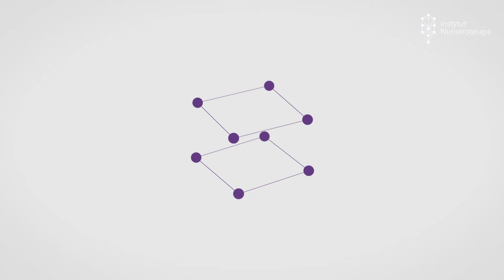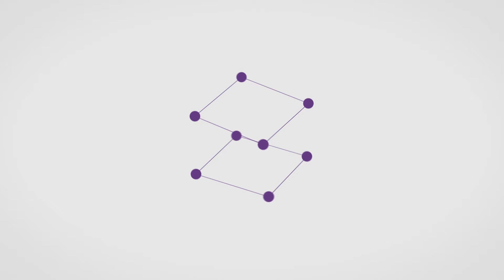Znajdź odpowiedzi, których szukasz - medytacja przyciągająca prawdę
Czy masz wrażenie, że pewne pytania ciągle krążą wokół Ciebie, pozostawiając więcej wątpliwości niż odpowiedzi? 🔍💫 Jeśli szukasz prawdy – tej, która przynosi ulgę, jasność i wewnętrzny spokój – zapraszam Cię do wspólnej medytacji, która pomoże ją przyciągnąć. 🌌

To nie jest zwykła medytacja – to podróż do serca Twoich najgłębszych pytań. Usiądź wygodnie, zamknij oczy i pozwól, by ten moment stał się Twoją bezpieczną przestrzenią. Podczas tej praktyki powoli zanurzysz się w oddechu, uwalniając napięcie i otwierając się na energię prawdy i miłości. 💖

🔸 Kiedy warto robić tę medytację?

✔️ Jeśli w Twoim życiu jest sytuacja, która powoduje ból, zagubienie, brak jasności… to ćwiczenie pomoże Ci spojrzeć na nią z nowej perspektywy.
✔️ Kiedy potrzebujesz wzmocnić swoją pewność siebie i znaleźć wewnętrzny spokój w obliczu wyzwań.
✔️ Gdy pragniesz głębszego połączenia ze swoją intuicją i chcesz lepiej zrozumieć swoje emocje oraz potrzeby.
✔️ Jeśli chcesz zredukować stres, odzyskać równowagę i wprowadzić więcej harmonii do swojego codziennego życia.

🔸 Czy to na pewno jest dla Ciebie?

✔️ Jeśli czujesz, że utknąłeś w sytuacji pełnej wątpliwości i pragniesz odkryć, co jest prawdą w głębi Twojego serca, ta medytacja pomoże Ci odnaleźć odpowiedzi, które są zgodne z Twoją intuicją.
✔️ Dla tych momentów, gdy potrzebujesz zrozumieć swoje autentyczne potrzeby i pragnienia, zamiast ulegać presjom czy oczekiwaniom otoczenia, ta medytacja pomoże Ci "wrócić do siebie" i swojej autentycznej prawdy
✔️ Jeśli chcesz połączyć się ze swoją wewnętrzną mądrością i odkryć, co jest dla Ciebie naprawdę ważne, ta medytacja pozwoli Ci spojrzeć na siebie z większą jasnością.
✔️ Kiedy szukasz prawdy i głębokiego zrozumienia tego, co Cię otacza, zaufaj procesowi i pozwól sobie usłyszeć to, co podpowiada Ci Twoje wnętrze.

Poprzez głębokie, pełne mocy afirmacje przyciągniesz odpowiedzi, których potrzebujesz, aby odnaleźć spokój i równowagę. Daj sobie szansę, by odłożyć na chwilę wszystkie wątpliwości i usłyszeć, co intuicja chce Ci powiedzieć.

⏰Rozdziały⏰
0:37 - Przygotowanie przestrzeni do medytacji
1:25 - Medytacja przyciągająca prawdę

INSTYTUT NUMEROTERAPII to przestrzeń, w której łączymy numerologię z terapią, aby w pełni zrozumieć wpływ naszych podświadomych wzorców na życie codzienne. Instytut tworzy kilkanaście certyfikowanych numeroterapeutek, które zostały wykształcone przez Olgę N. Stępińską i teraz pomagają innym w transformacji i harmonizowaniu życia. Wspieramy w odkrywaniu blokad w podświadomości oraz pracy nad nimi, co pozwala na uwolnienie się od powtarzających się schematów. Nasze narzędzia, takie jak numerologia, Kroniki Akaszy i praca z energią, pomagają w odnalezieniu głębszego zrozumienia siebie i wytyczeniu nowej drogi do wewnętrznej wolności i pełni.

OLGA N. STĘPIŃSKA – terapeutka podświadomości, nauczyciel duchowy, numerolog,  założycielka Szkoły Numerologii I Instytutu Numeroterapii, od lat wspiera innych w rozwoju osobistym i duchowym. W swojej pracy łączy numerologię z pracą z podświadomością, pomagając odkrywać i rozwiązywać blokujące wzorce oraz ograniczenia. Dzięki pracy z Kronikami Akaszy oraz głębokimi technikami transformacji, Olga prowadzi swoich uczniów przez proces oczyszczania i uzdrawiania na poziomie duchowym, emocjonalnym i mentalnym. Jej misją jest inspirowanie ludzi do pełnego wykorzystywania swojego potencjału i odnajdywania harmonii w życiu.